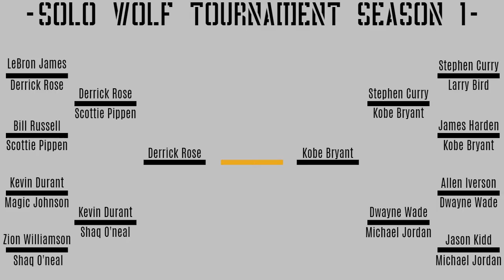Kevin Durant VS Shaq O'Neal - Solo Wolf Tournament ~ Season 1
In This Video Durant & O'Neal Go At It For A Chance To Move Onto The Next Round!!!

Gaming & Streaming: TSY Gaming
Reacts: TSY Reacts
Clips: TSY Clips
Basketball & Vlog: TSY 19